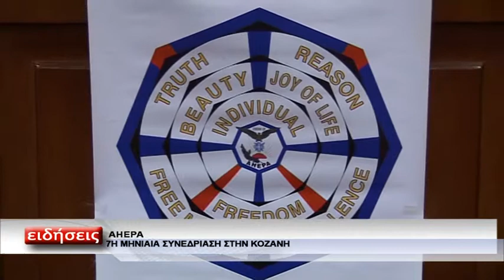AHEPA ΣΥΝΕΔΡΙΑΣΗ ΚΟΖΑΝΗ